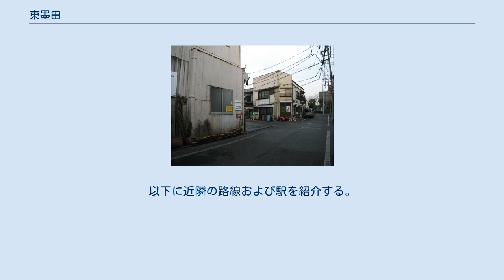東墨田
日本 」 東京都 」 墨田区 」 東墨田 東墨田（ひがしすみだ）は、東京都墨田区の町名。
現行行政地名は東墨田一丁目から東墨田三丁目。
 墨田区の北東端に位置する。
墨田区役所の北東方約2.8kmにある。
北で荒川を挟んで対岸に葛飾区東四つ木、東で江戸川区平井、南は立花、西は八広と隣接する。
町域の北辺の荒川をもって墨田区 - 葛飾区境、東辺の旧中川をもって墨田区 - 江戸川区境とする。
町域内は中小工場が多く見られる。
 1909年（明治42年）から1937年（昭和12年）にかけて墨田区内に屠畜場があり、そこから発生する皮革を扱う産業が発達した。
他の皮革産業集積地に比べ豚革の加工が盛んであり、東京都による1997年の統計では日本全国の豚革加工事業所55軒のうち34軒が東京都内に所在し、東墨田地区はその中枢である。
これに伴い豚脂など動物性油脂を扱う業者も多く、これを原料とした石鹸産業も発展している。
 この地は中世には「木毛河（きげがわ）」と呼ばれ、江戸時代に入ると「木下川（きねがわ）」と呼ばれるようになった。
江戸時代には「葛飾野」とも呼ばれ、将軍の狩場であった。
『新編武蔵風土記稿』によると、行政区分は下木下川と上木下川に分かれ、下木下川には中川や中居堀に囲まれた低湿地に75戸の農村があり、萬久里・大荒田・二段田・葛西川・汐入・郷中耕地の6つの小字があった。
1889年5月1日、町村制の施行に伴い吾嬬村の一部となる。
吾嬬村は1912年9月1日に町制施行して吾嬬町となる。
1930年、旧来の大字を廃止し、東一～八丁目、西一～九丁目の17大字を設置。
現在の東墨田に当たる区域は吾嬬町東六～八丁目となる。
1932年10月1日、吾嬬町が東京市に編入され、向島区吾嬬町東六～八丁目となる。
1947年3月15日、向島区が本所区と合併し、墨田区の一部となる。
 1800年に賤民頭の浅草弾左衛門について記した「弾左衛門書上」によると、江戸時代には斃死した牛馬の解体や刑吏、勧進等の芸能などの職に携わる者が暮らしていた。
徳川後期の記録には「木下川の非人頭久兵衛、手下七人」とある。
明治6年（1873年）には当時鞣し業が集中していた浅草亀岡町（現在の今戸付近）や新谷町（現在の千束付近）の部落が臭気問題で当地に移転。
弾左衛門や、ニッピ（日本皮革）の前身となる桜組の創設者である西村勝三により近代皮革産業が創られた。
1881年には神田橋本町の非人系部落が火災により当地に移転、鞣し業が栄える。
 1892年、「魚獣化製場取締規則」による強制移転で、木下川と三河島に皮革業者が集められた。
1925年、関東大震災後の都市再整備のため木下川と三河島の皮革業者を砂町・葛西村・小松川町に移転する計画が立てられたが、木下川の皮革業者は「東京製革業組合」を結成し、陳情により移転計画は撤回された。
東京製革業組合は1936年、「江東皮革工業組合」に改められた。
1942年、企業整備令に基づき、木下川に91軒あった皮革工場の約半数が転廃業し、残った組合員は共同出資で「江東製革株式会社」を設立した。
江東製革は陸軍・海軍向けの革靴や空軍向け防寒具などを製造したが、1945年3月の東京大空襲で焼失した。
戦後の高度経済成長期には、合成皮革と競争しつつ、紳士・婦人靴や衣料品、レジャー用品などに向けた豚革の生産を行っている。
 1970年に部落解放同盟の支部が成立。
1984年のデータで1000世帯弱、2500人が住む。
 2017年（平成29年）12月1日現在の世帯数と人口は以下の通りである。
 東墨田の町域内に鉄道路線および鉄道駅はない。
以下に近隣の路線および駅を紹介する。